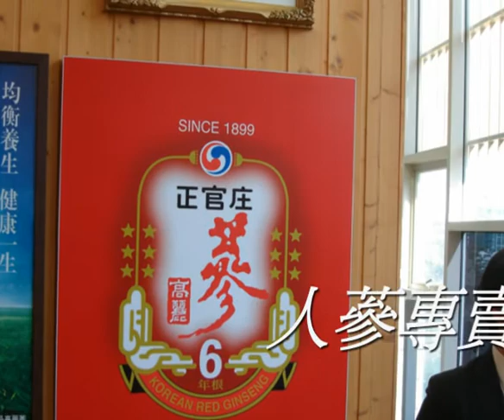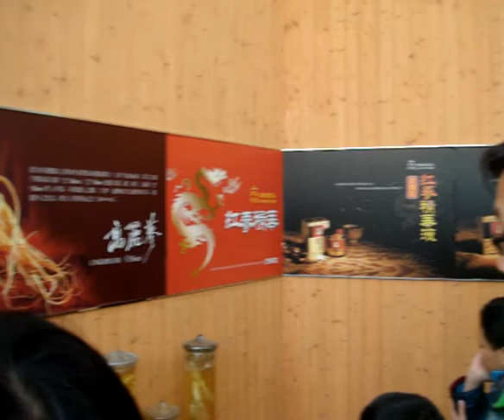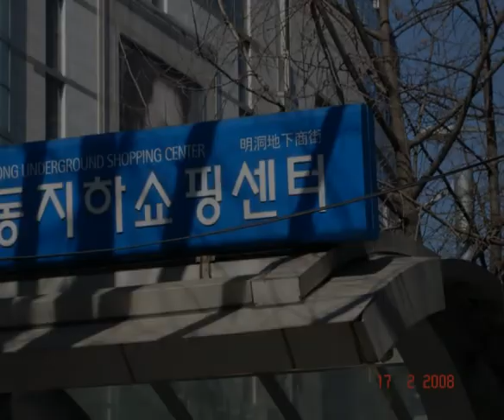14. Muju Fun Ski Day5 Feb17 1of2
080217 Muju Fun Ski